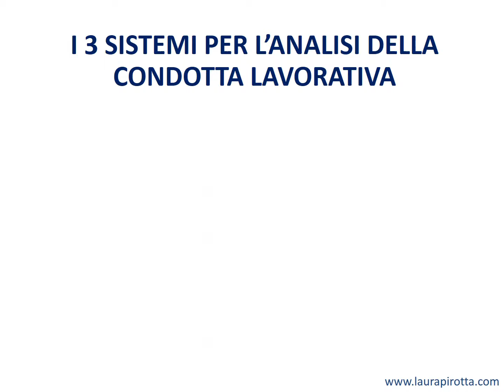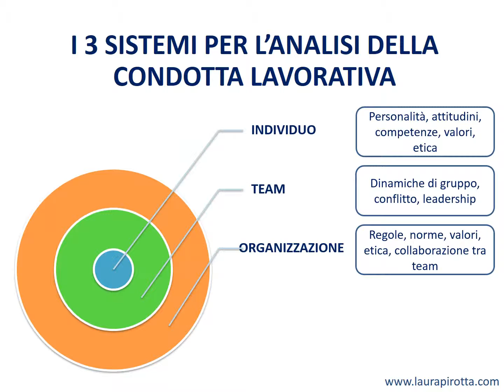Come si analizza la condotta lavorativa